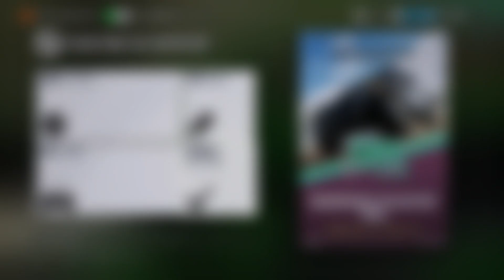Forza Horizon 3 Gameplay :EP14: The Golden Toyota FJ40! (HD PC Racing)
Forza Horizon 3!  Today, we check out a Jungle race with the Aventador, an Off Road Sprint in the Lambo LM 002, then we open up another course with the Golden Toyota FJ40, aka "The Golden Yota"!